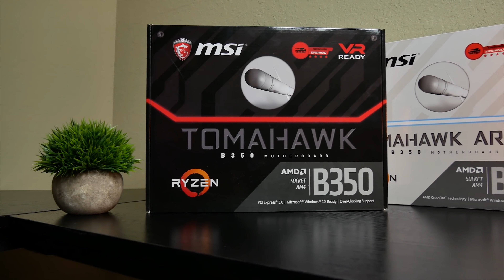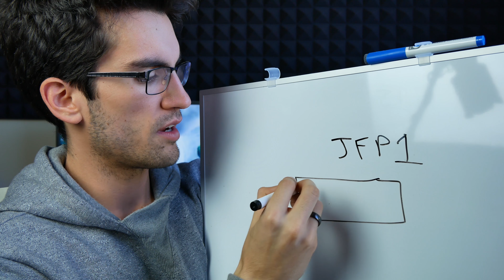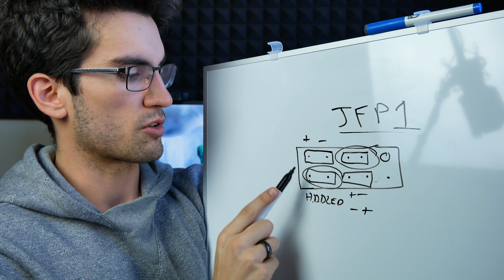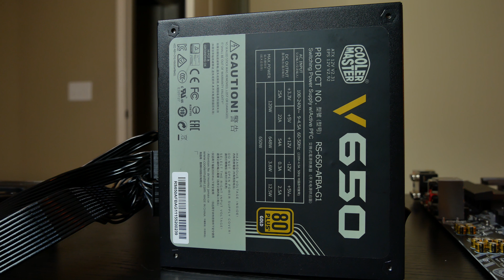How to Build a $600 Computer!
AMD Ryzen R3 1200
MSI B350 Tomahawk
Corsair LPX DDR4
PNY GTX 1050
Cooler Master V650 PSU
PNY XLR8 240GB SSD

Panasonic Lumix G85 (Primary)
StudioPRO 1000W Softboxes
Audio-Technica AT2035
Yamaha MG10XU Mixer
Panasonic FZ1000 (Secondary)
Neewer Microphone Arm
Alphacool Build Mat